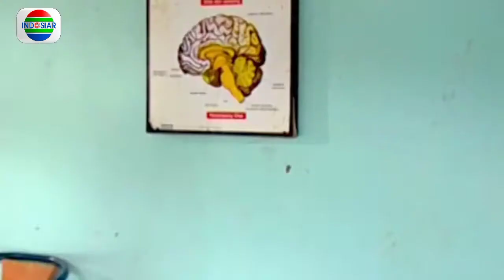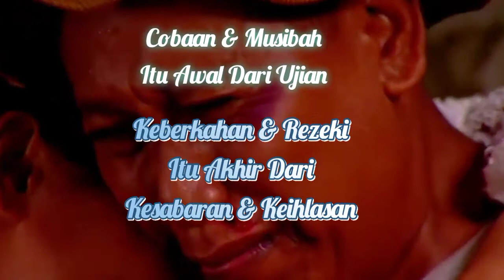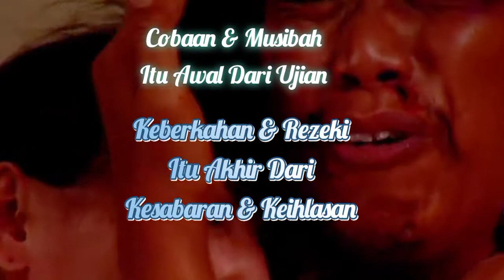Tukul Arwana Penghibur Topeng Monyet Jadi Pengusaha Kebun Binatang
Asalamualaikum🙏☺
Kisah nyata Seorang penghibur Topeng monyet SOMAT(Tukul Arwana) yg selalu mncari nafkah & rezeki buat istri & anaky..

Pada suatu hari SOMAT  sllu mnghibur orang2 d kebun binatang namun tiba2 ada seseorang yg tdk suka dgn kehadirany SOMAT karna mngambil wilayah saingannya..

Seketika itu saingannya sangat membencinya sampai2 mmfitnah SOMAT,  Bahwa Monyet SOMAT telah mencuri & mmbawa alergi gatal2 kepada smua penghujung.. Naas itu pun trjadi & mmbuat istri & anaky SOMAT yg sedang sakit demam pun ikut sedih..

Alhamdulillah hari2 brganti  ada seorang anak yg merenung d taman ia adallah putri dari pemilik kebun binatang itu..
Anak itu tdk mau makan bahkan tersenyum sedikitpun..
Ketika SOMAT datang & mmbawa Sarimen (Monyet) langsung mnghibur Si anak pemilik kebun binatang itu Alhamdulillah Anak itu tersenyum & Sangat Bahagia😁🤭☺
Ketika itu pula Ayah dri anak itu memanggil SOMAT untuk membiayai Sakit Anak SOMAT serta Memberikan Jabatannya selaku Punya Kebun binatang..
SOMAT & kluarga pun ikut bahagia mndengarnya...